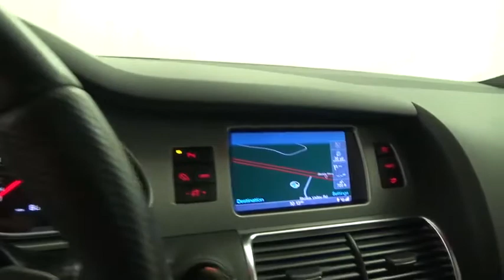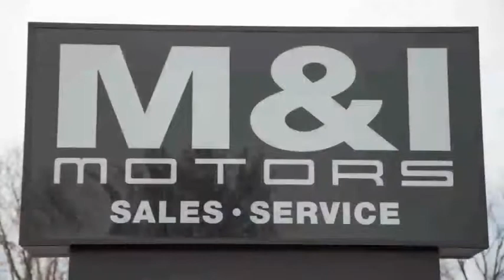2012 Audi Q7 3.0T S line Highland Park 20161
2012 Audi Q7 3.0T S line